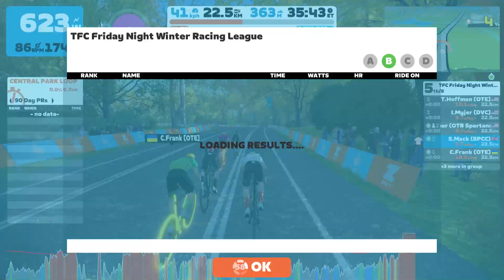When will I crack the Dettmer Sprint?! // Zwift Race // Cat B // TFC Friday Series // 4th Place